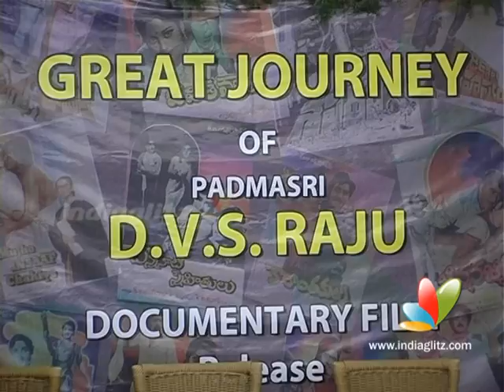DVS Raju DVD Launch